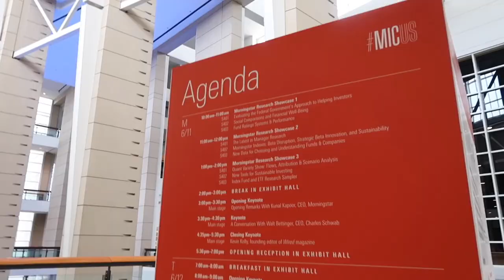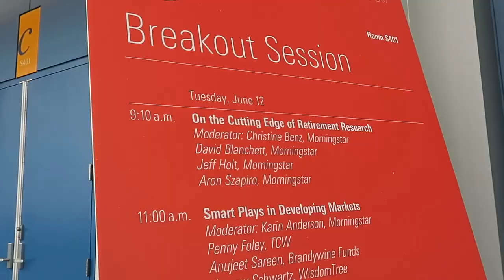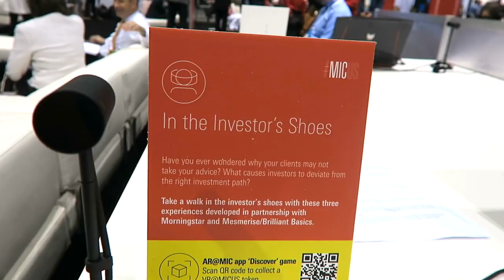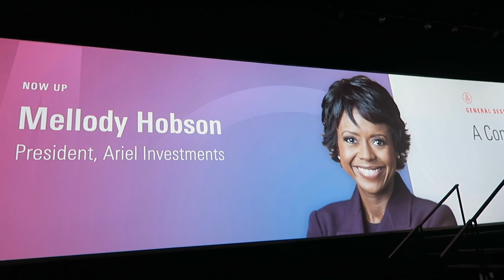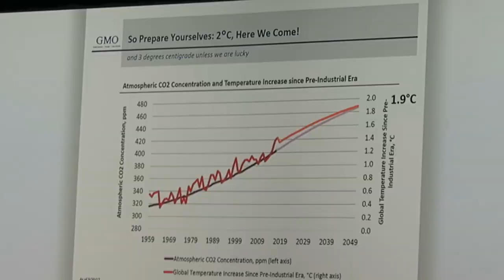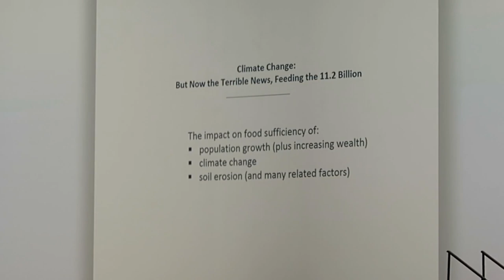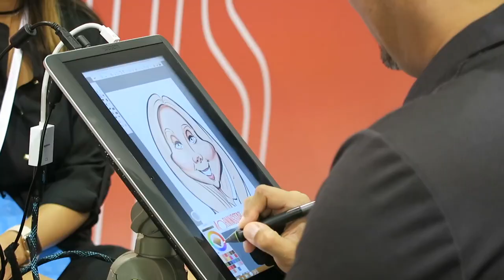MICUS 2018 Day Two: Vlog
As Bill and Steve navigate through day two of the Morningstar Investment Conference, they get an opportunity to catch up with Morningstar's Senior Behavioral Scientist,  Sarah Newcomb, who shares some takeaways from her conversation with Nobel laureate, Daniel Kahneman. They "take a walk in the investor's shoes" at our virtual reality exhibit in the conference hall. Bill meets with Laura Lutton, Morningstar's director of manager research, and talks to Ariel Investments president, Mellody Hobson, who shares her views on finding your passion. Finally, Bill catches up with closing keynote speaker, Jeremy Grantham, chief investment strategist at GMO, to discuss how to take action on climate change.

We'll be back tomorrow to share key takeaways from Day Three of the Morningstar Investment Conference in Chicago.